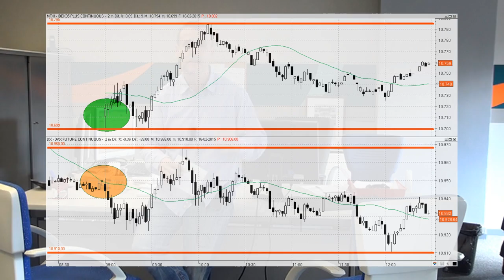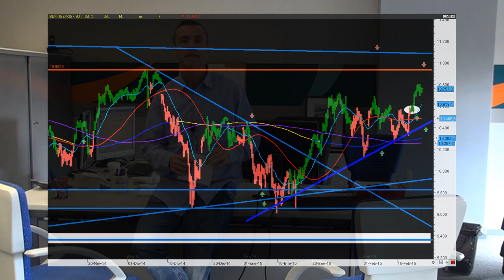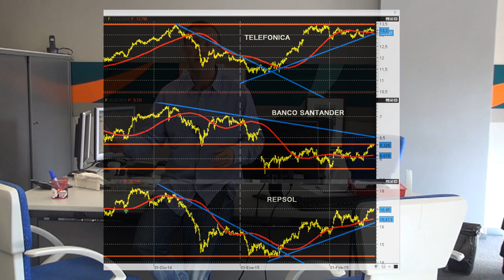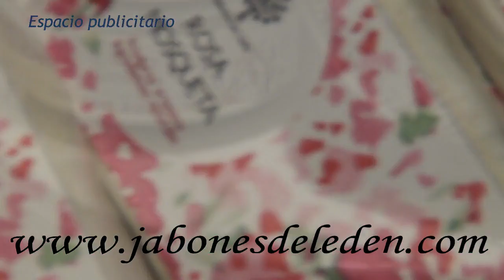Los mercados hoy "A vista de Águila" y Noticias relevantes (Kostarof Tv) 16/02/2015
Mercado tranquilo, una mirada a Futuro de Ibex y Futuro del Dax, viendo su evolución en el día de hoy.

Comentamos situación del Ibex 35 con referencias tranquilas a tener en cuenta arriba y abajo.

Una mirada a los Blues Chips, Telefónica, Banco Santander y Repsol

NOTICIAS RELACIONADAS

* Análisis de situación del Ibex 35, referencias en seguimiento de corto plazo

* Gráficos que hemos visto en el Vídeo de hoy, Futuros Dax e Ibex, Blue Chips